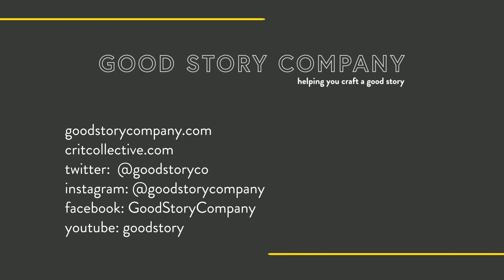Write What You Know: Story Mastermind Interview with Erin Entrada Kelly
A discussion with middle grade author and Newbery medalist Erin Entrada Kelly about writing outside your lived experience.

About Story Mastermind:
I’ve taught thousands of writers, and now I am doing something bigger, more ambitious, and disruptive. I hope you join me. My entire career has been a study in mixing craft and industry knowledge, about helping writers hone their projects, but also providing insight into the biggest question of all: What’s next?

About Good Story Company:
We help writers of all skill levels, all genres, and all categories, at every stage of the writing process. Need a hand with brainstorming? Want to find a critique partner? Looking for an editor to help polish up your pitch, your idea, or your entire manuscript? We have all of it and more. If you’re ready to take the next step (or the first step) in your writing journey, we’re here to help you.